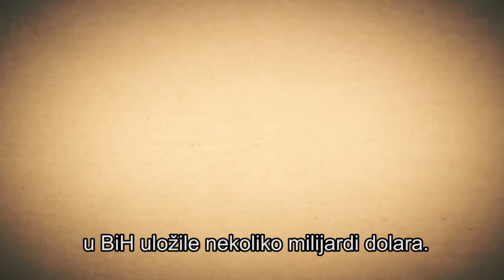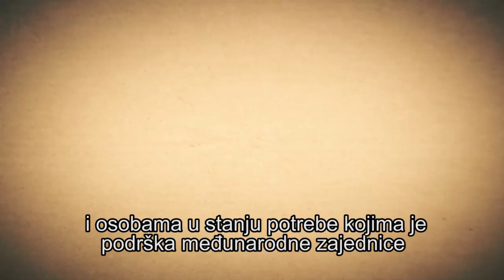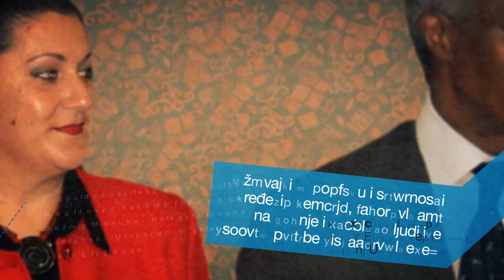Zajedno gradimo bolji svijet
Short video marking 20 years of the receipt of Bosnia and Herzegovina in the United Nations.